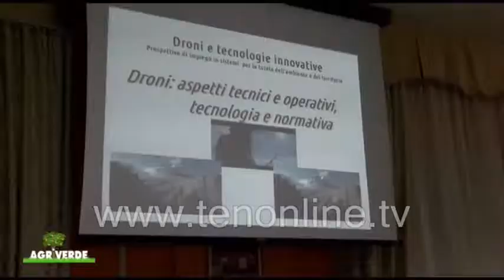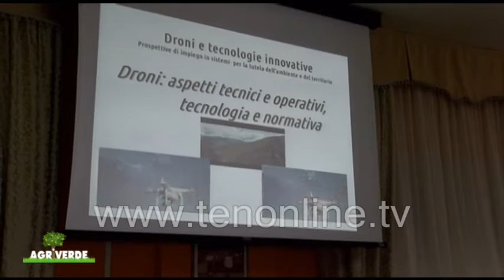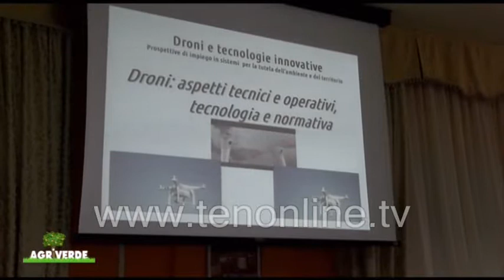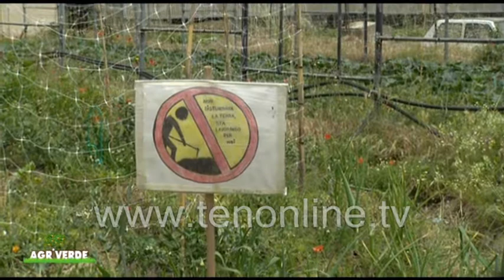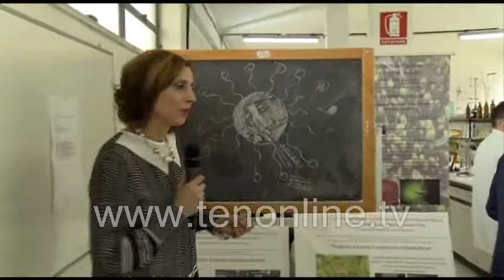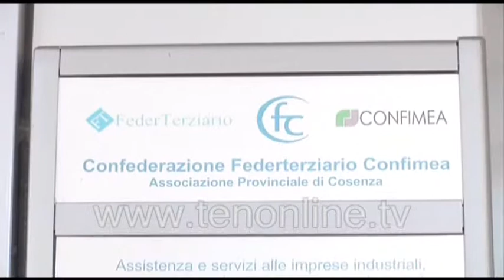ten AGRIVERDE 27 maggio 2017